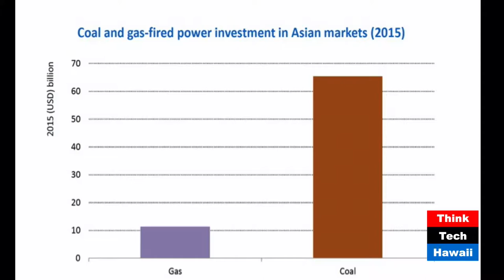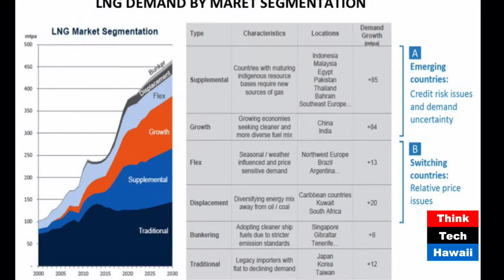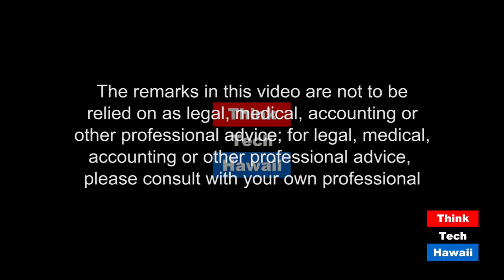The Coming Conflict between LNG and Coal in Asia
Jay Fidell is joined by Lucian Pugliaresi, President of the Energy Policy Research Foundation, Inc. (EPRINC), an energy policy think tank in Washington D.C, to discuss recent news in the U.S. energy sector.